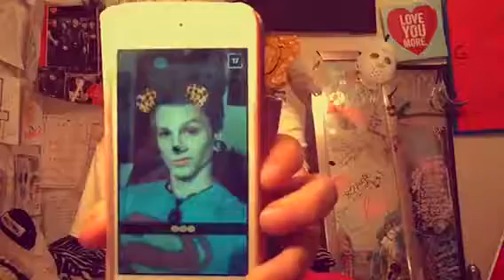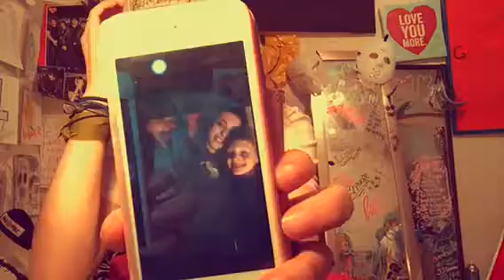NOT APRIL FOOLS BECAUSE THATS NO FUN 😂😂😊😊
Kik XxlittlekittenxxX
Skype xxxlittlexprincessxxx
Insta snap bunandababy
If you watch it till the end post ☮☮☮